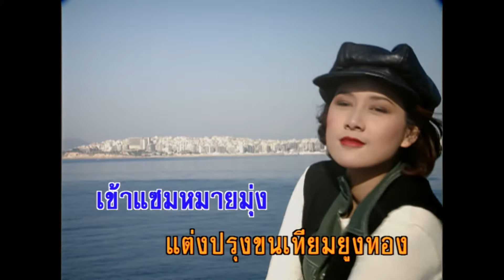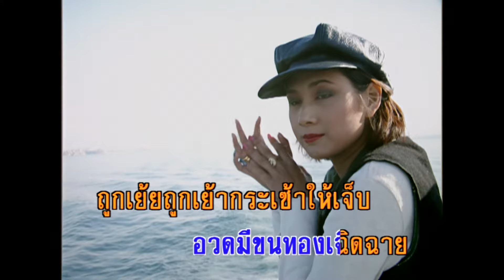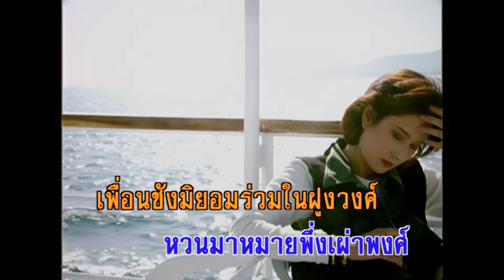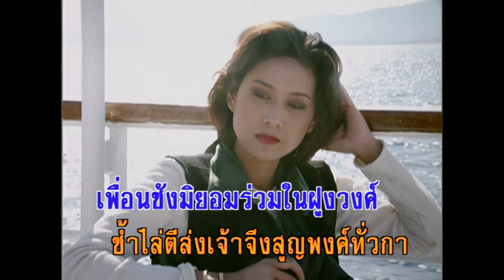กากับนกยูง - เก่ง กรุงเก่า (KARAOKE)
เพลง กากับนกยูง
ขับร้อง เก่ง กรุงเก่า
เจ้ากาขนดำอวดทำหยิ่งนัก
หมายมียศศักด์ ใฝ่ สูง
อวดดีมิเบาเก็บเอาขนยูง
เข้าแซมหมายมุ่ง
แต่งปรุงขนเทียม ยูง ทอง
..เสร็จพลันเยื้องกราย
เข้าไปร่วม ฝูง
นกยูงเห็นต่าง จ้อง มอง
เจ้ากามิเกรงกับคำ คะนอง
ซ้ำยังลำพอง
อวดมีขนทอง เฉิด ฉาย
*..ถูกเย้ยถูกเย้า กระเซ้าให้เจ็บ
ทั้งแนบทั้งเหน็บ ให้เจ็บให้ปวด
อวดทั้งกรีดกลาย
อับ เฉา อีก ซ้ำ
ชอกช้ำที่กลาย
ทั้งเจ็บทั้งอาย
นกยูงร้องตี
หนีไปในดง
..รีบดึงขนยูงออกจากกายา
หวนมาหมายพึ่ง เผ่าพงศ์
เพื่อนชังมิยอมร่วมในฝูงวงศ์
ซ้ำไล่ตีส่งเจ้าจึงสูญพงศ์ทั่วกา
(ดนตรี. )